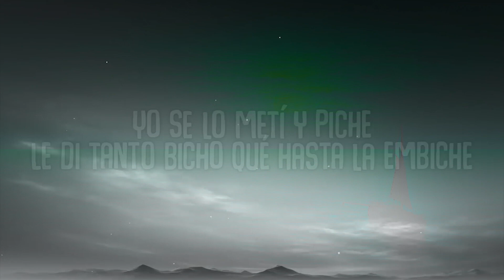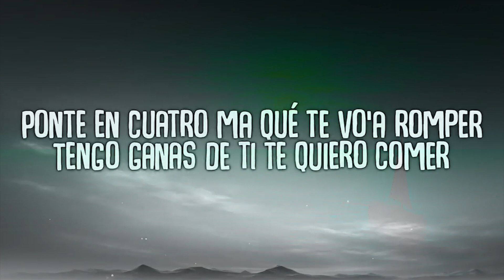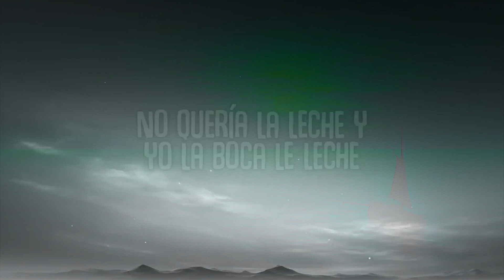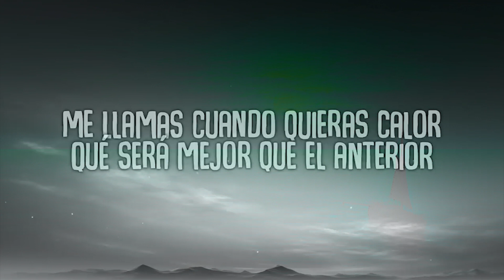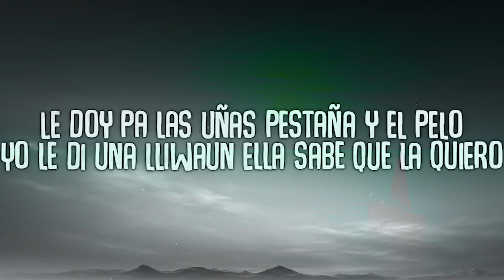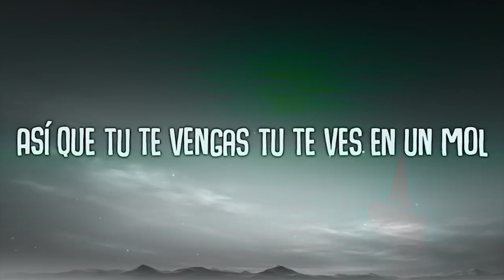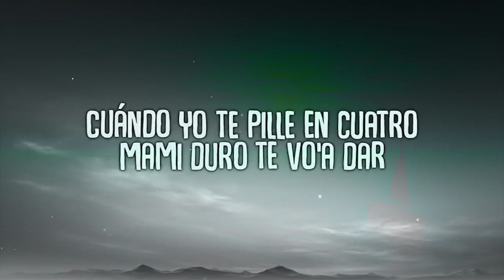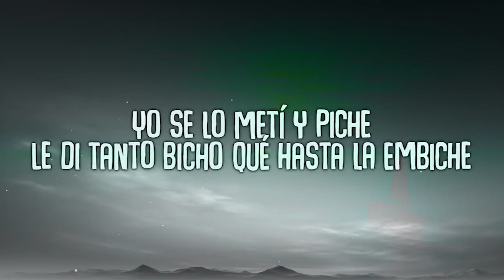Darell Lollipop Letra Lyrics 25 Min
♫ Darell - Lollipop

(Letra/Lyrics):
[Intro]

[Verso 2]
Una maniática sexual que le gusta bellaquear